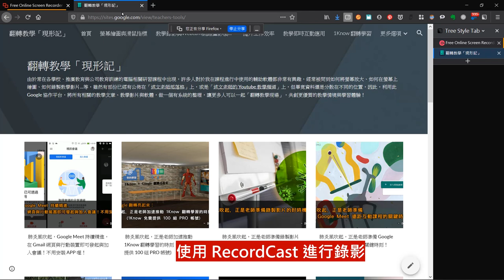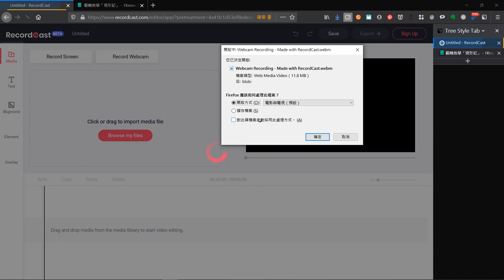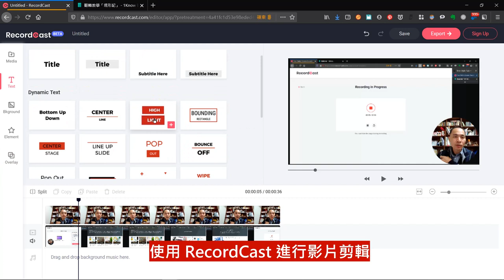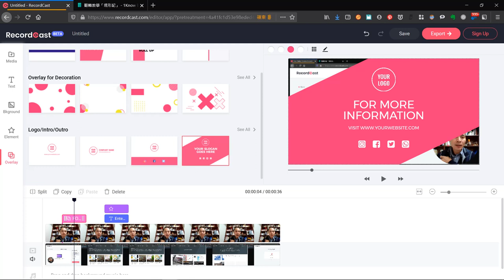RecordCast實際操作與教學影片